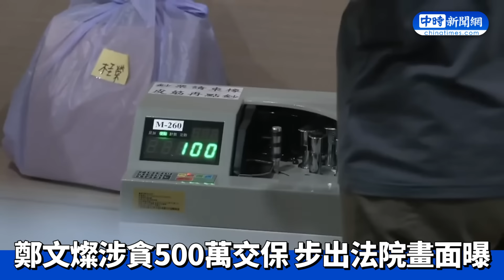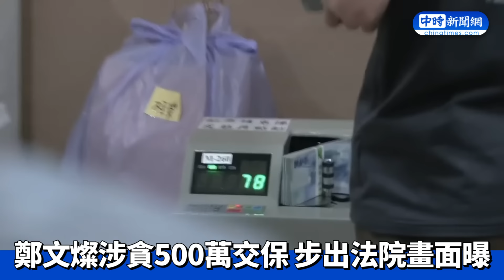曾預言「鄭文燦會出事」！ 謝龍介揭賴清德目的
海基會董事長、前桃園市長鄭文燦今（6）日驚傳涉嫌貪污罪，遭桃園地檢署帶走，漏夜偵訊16小時後遭聲押，傳與桃園市長任內的「變更林口特定區計畫－工五工業區擴大方案」有關。

00:00 曾預言「鄭文燦會出事」！　謝龍介揭賴清德目的
01:00 鄭文燦57歲生日遭聲押　500萬交保
04:46 鄭文燦微笑步出桃園地方法院
05:54 陳亭妃回應遭正國會除名